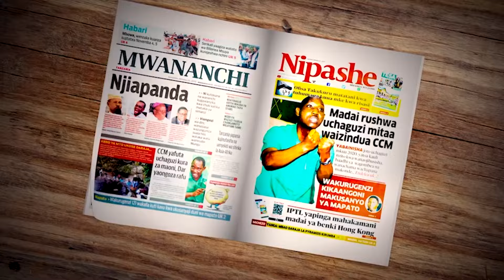VIVUKO KIGAMBONI TUNASUBIRI MAAFA?- Bomu Linalosubiriwa Muda Kulipuka Na Kuiingiza Nchi Kwenye Maafa